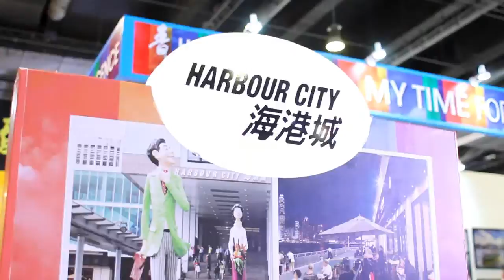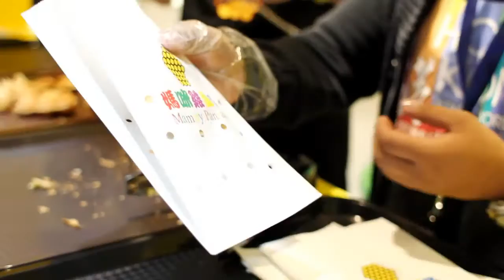「媽咪雞蛋仔」衝出香港 赴菲任宣傳大使